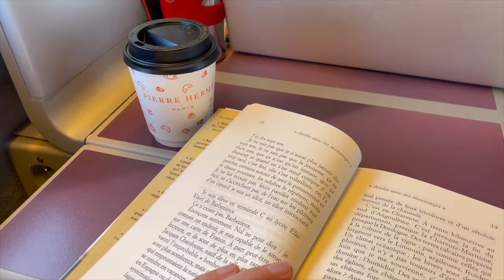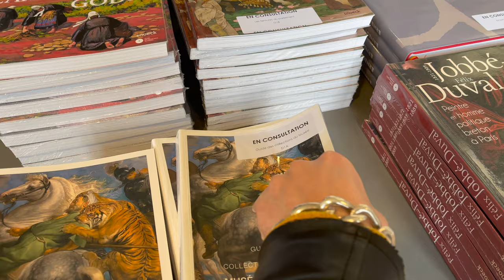Столица Бретани - Ренн - Сокровища Франции | MINI-VLOG. Part I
Отправляемся в путешествие в столицу Бретани (регион Франции) - городок Ренн: Музей изящных искусств, очаровательные картины, прогулки в запутанных улочках и соборы. Без зарисовок из ресторана не обошлось.

Скоро на канале: вторая часть мини-влога из путешествия по Бретани и Нормандии, видео-презентация самой горячей выставки сезона и видео с Лазурного Побережья.

Обнимаю!

С любовью к Вам, искусству и Парижу (и Бретани),
Dima Easy Art